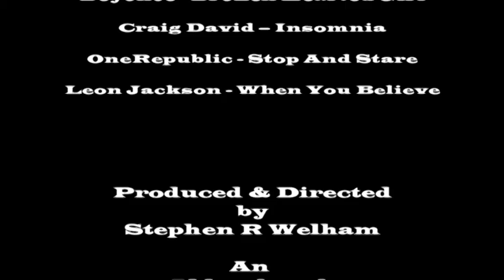Terrington & Fryton Moor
6 ½ Miles 30th June 2016

Fields Forrest & Farm tracks were the order of the day a decent walk in good weather sunny to start turning overcast by the finish.
Terrington is a beautiful village manicured to perfection by the no doubt proud villagers not a blade of grass out of place. 8/10